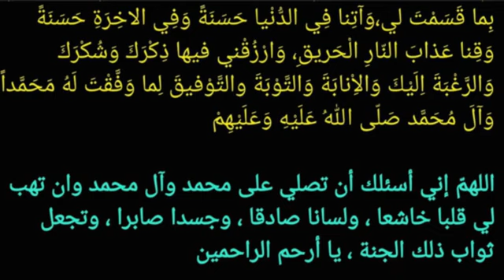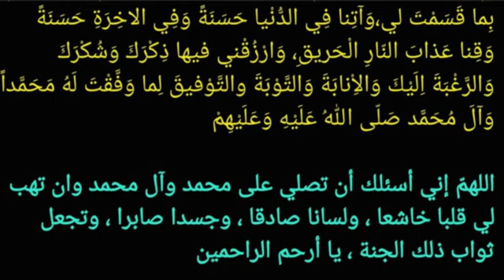اعمال الليلة الثامنة والعشرين من شهر رمضان المبارك /الشيخ حسن المنصوري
سماحة الشيخ حسن المنصوري
اعمال الليلة الثامنة والعشرين من شهر رمضان المبارك